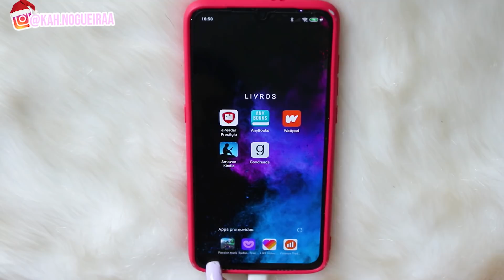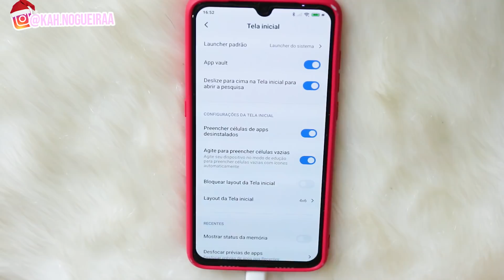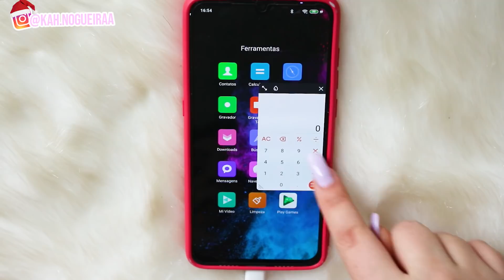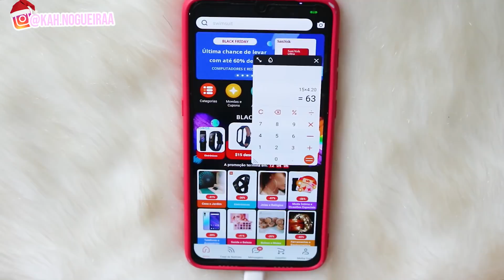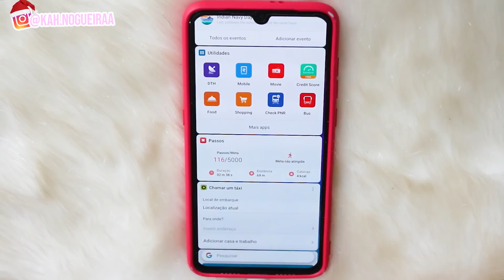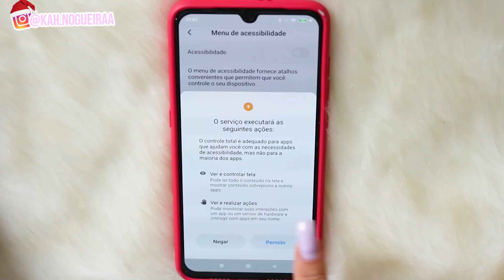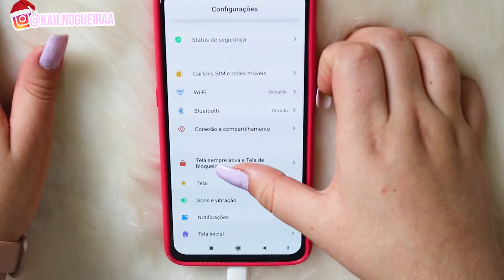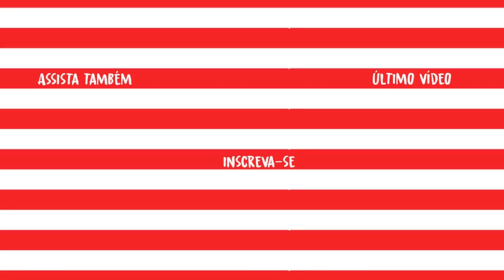DICAS E TRUQUES MIUI 11 | PARTE 2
E vão lá no meu insta na minha última foto cometem vim pelo YouTube que vou responder todos !! @Kah.nogueiraa 👈🏻👈🏻❤

CÂMERAS
• Canon T5i
• iPhone 6s

EDITORES
• Adobe Premiere
• Wondershare Filmora
• After Effects